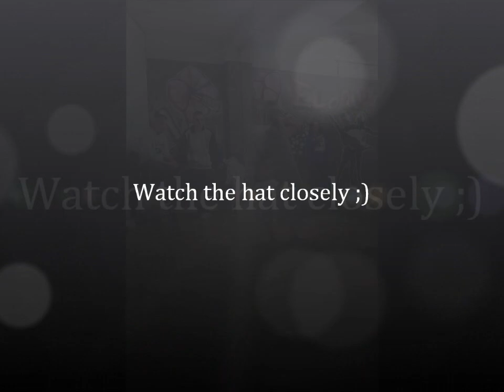Rowley 2012 Original Movements